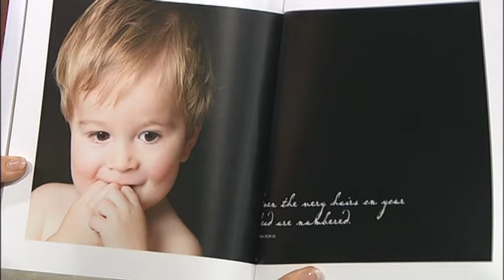Finding Unexpected Love Julie Johnson 2/2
Moira Brown speaks with Julie Johnson about how she found unexpected love through Jesus and how now she shares that love through photography.
Julie Johnson
Owner - Vine Images, Photographer
Vine Images